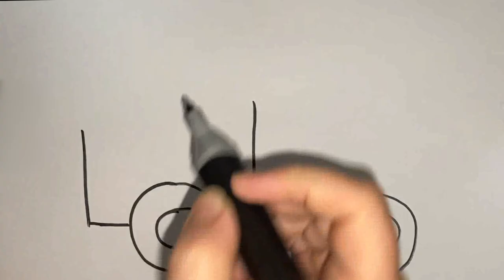How to draw truck easily - Truck drawing for kids